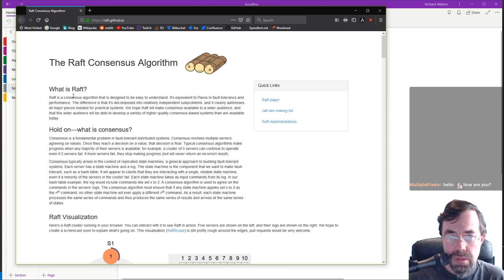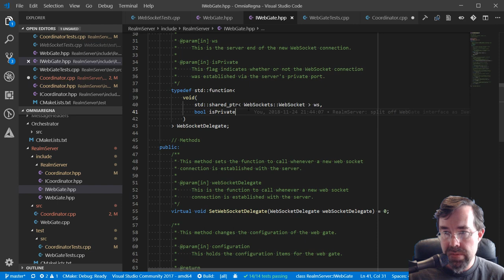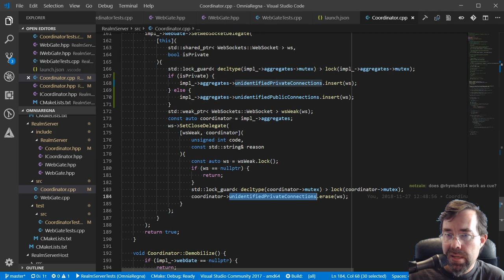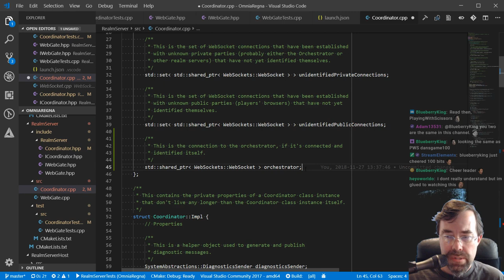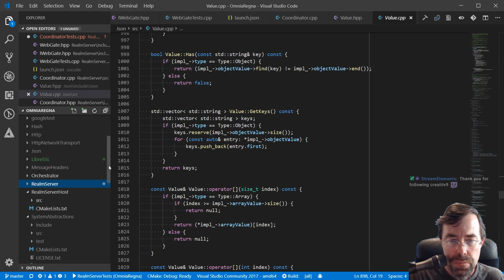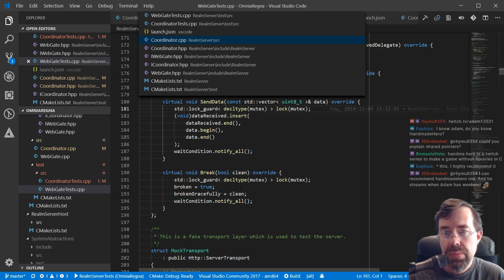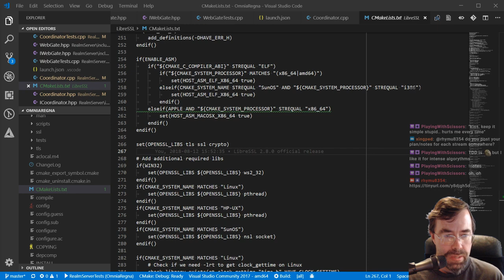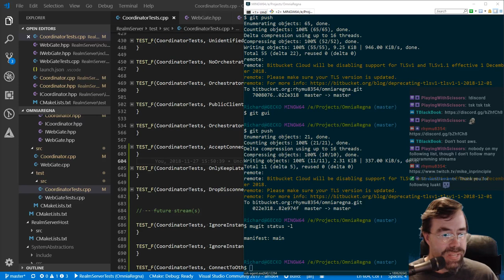0072 - [ C++ ] Connecting server components together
This stream I got back into some actual coding.  I worked on setting up the components of my game server to be able to connect to each other to coordinate the game state.